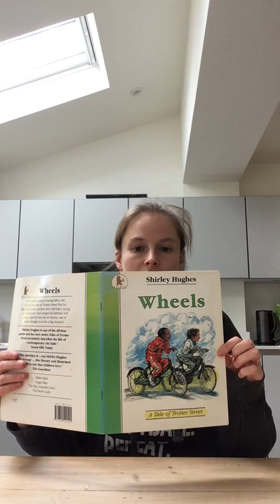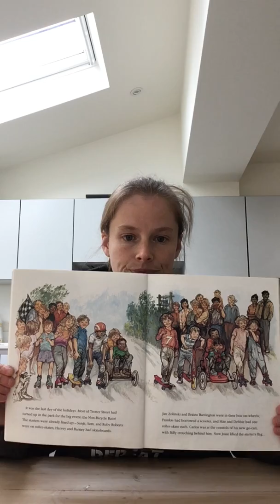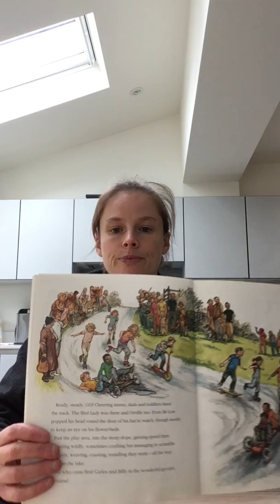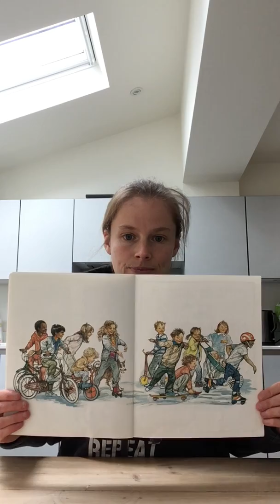03.04.20 - Story time bonus!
Wheels, Part III.